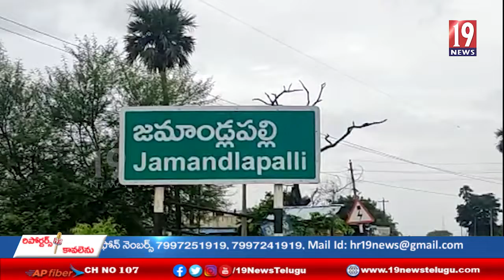దళితులు భూమిని కబ్జా చేసిన వారిపై చర్యలు తీసుకోవాలి ఎమ్మార్పీస్ -మహబూబాబాద్ జిల్లా